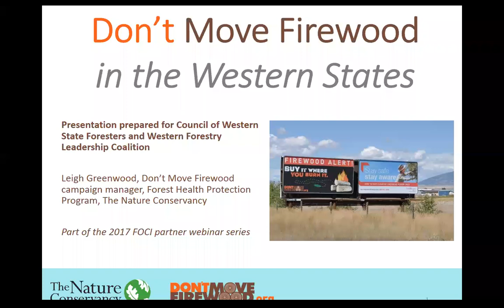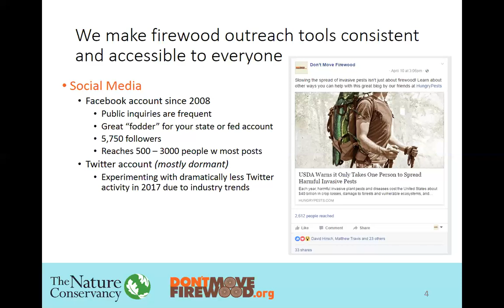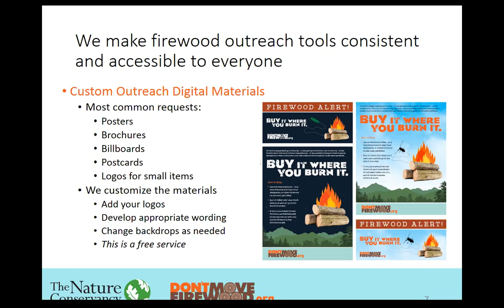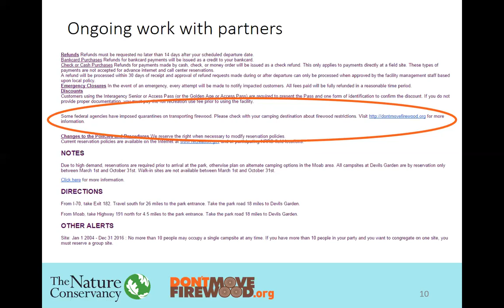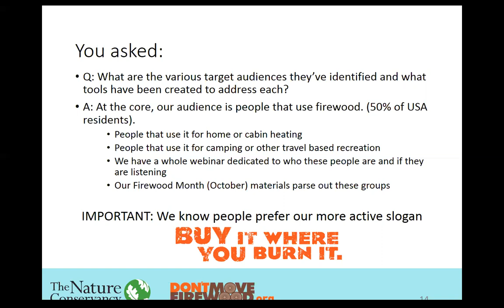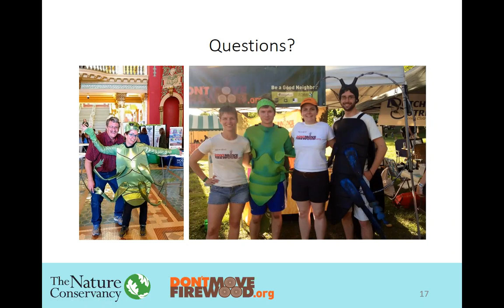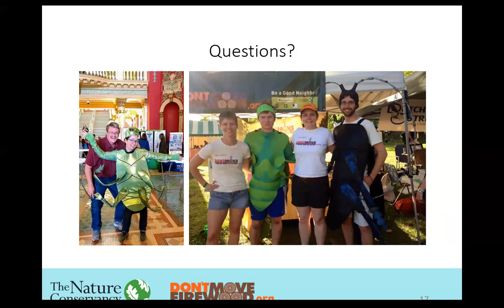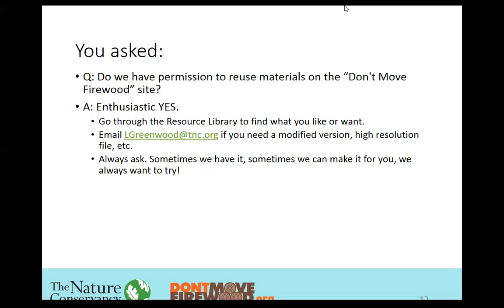Don't Move Firewood in the Western States, Webinar April 2017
Recording of webinar from April 27 2017, titled Don't Move Firewood in the Western States.This webinar is focused on the products and services of greatest interest to western state and federal agency communication directors.

This webinar was offered in coordination with the Council of Western State Foresters and the Western Forestry Leadership Coalition, and was presented as part of the 2017 FOCI webinar series. Many thanks to the CWSF for this opportunity.